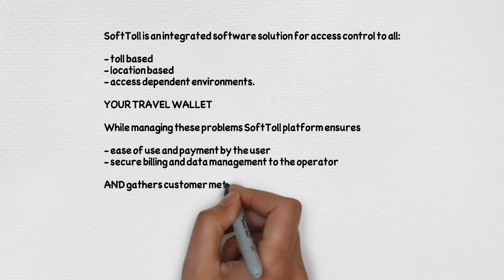SoftToll 003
Softtoll video update